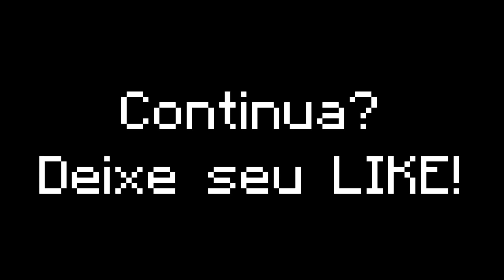Minecraft: Vida de Creeper #01 - Amor a Primeira Vista !!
Muitos pensam que o creeper é o mob mais malvado do minecraft. Mas como sera que é uma vida de um creeper? Seja bem vindo a nova serie do canal AuthenticGames, VIDA DE CREEPER .

Direção: AuthenticGames